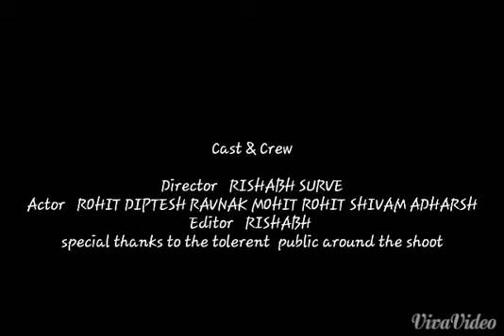Kolavari di cutting group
Rohit Sabunkar, rishab surve , diptesh jadhav , rohit,raunak,tiger